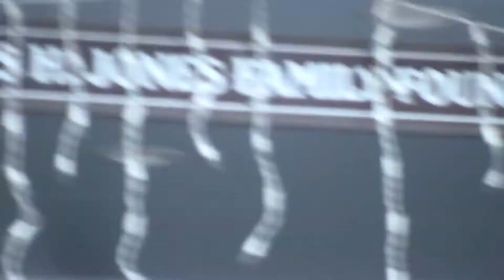Gregg Brooks at the Big House Museum | The Sky Is Crying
7 June 2015 at the Big House, Macon, Georgia.
Rest in Peace, Gregg Brooks.